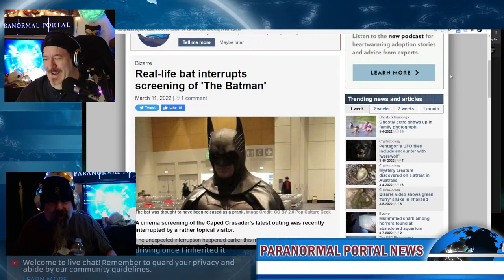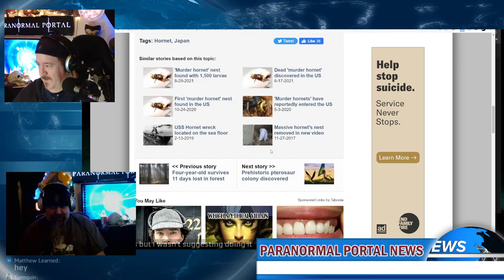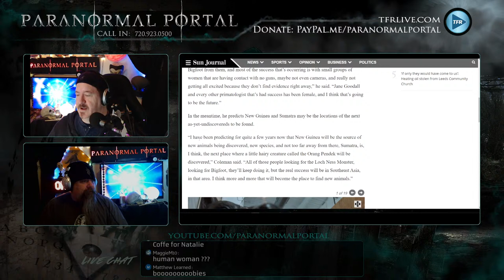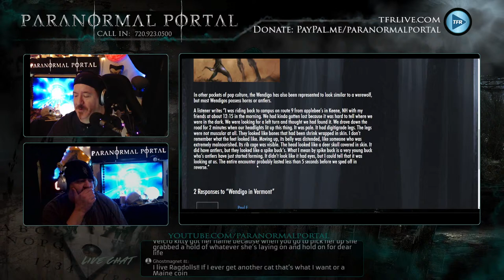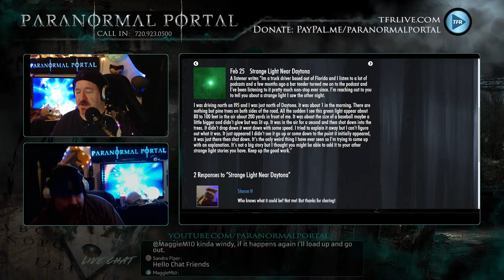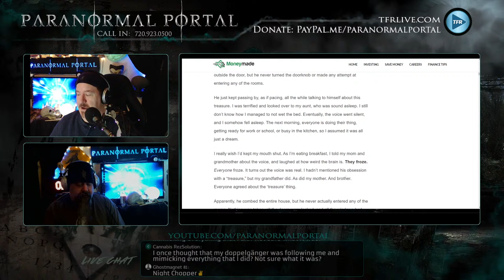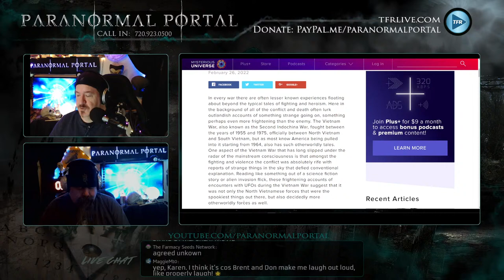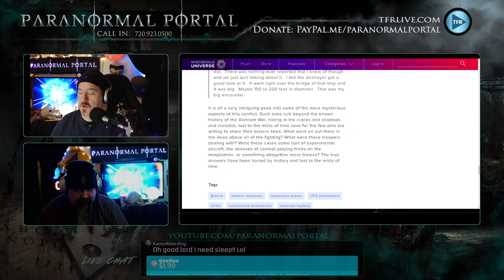SHOCKING CREATURES IN THE WILDS - News, Creatures, Strangeness and MORE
Tonight, on the Paranormal Portal, we're exploring shocking creatures in the wilds. From Sasquatch Chronicles we explore several stories sent in to the blog regarding face to face communication with Bigfoot! Not to mention a plate full of the Paranormal Portal NEWS! It's a proverbial Creature Fest on tonight's show. Join us and we'll take you on a safari of the mind into the depths of the Paranormal Portal. Enter the Paranormal Portal...if you dare!

Special thanks to Cryptid Coin for their wonderful sponsorship of the show.  To get involved, please visit CryptidCoin.io for more information!

Special Thanks to Cryptid Coin for their amazing sponsorship of the Paranormal Portal.  Cryptid Coin is the ONLY Cryptocurrency that will be awarding grants to actual Cryptid research Teams across the world!  While I can't offer financial advice, I can tell you that this is certainly an investment in the ongoing Cryptid Research efforts around the world. Check out CryptidCoin.io for more information!